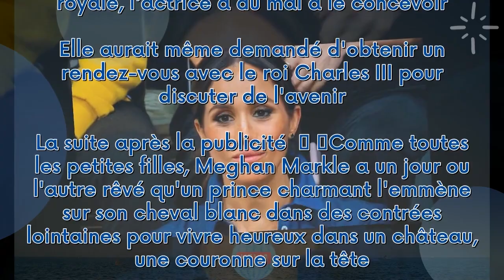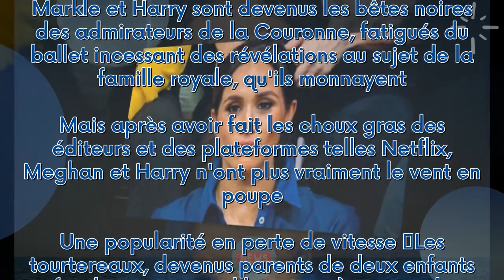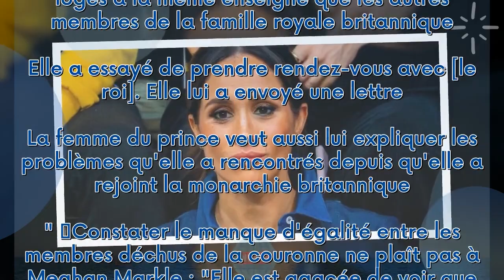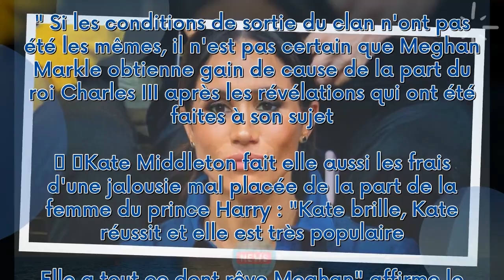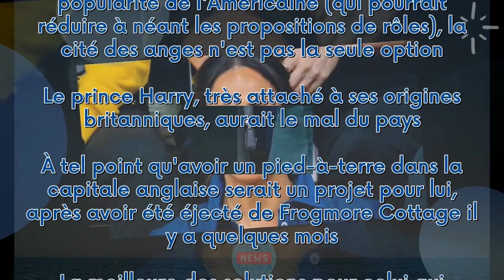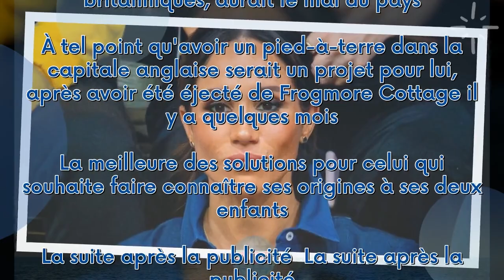Meghan Markle jalouse des femmes de la famille ? Sa requête à Charles III boudée, le roi n'a jamais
Meghan Markle jalouse des femmes de la famille ? Sa requête à Charles III boudée, le roi n'a jamais répondu***
 Meghan Markle a mis un temps fou pour passer de l'ombre à la lumière. Alors vivre la chose dans l'autre sens, en quittant la famille royale, l'actrice a du mal à le concevoir. Elle aurait même demandé d'obtenir un rendez-vous avec le roi Charles III pour discuter de l'avenir.  La suite après la publicité     Comme toutes les petites filles, Meghan Markle a un jour ou l'autre rêvé qu'un prince charmant l'emmène sur son cheval blanc dans des contrées lointaines pour vivre heureux dans un château,...